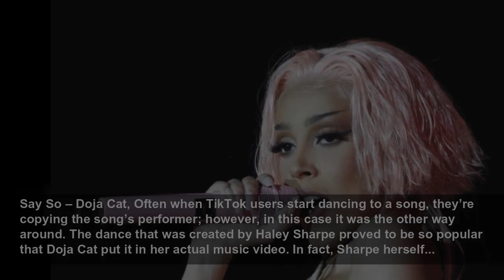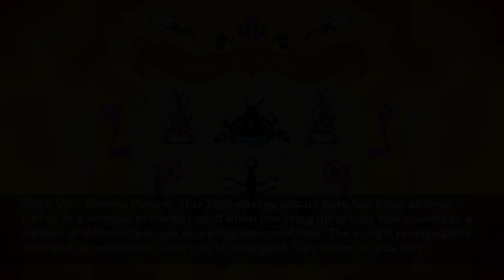20 songs that went viral on TikTok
Once upon a time, the only way a song could become a hit is if a local DJ continued to play it on the radio over and over until it got stuck in everyone’s head. Nowadays, a smash success can happen in...
Espresso
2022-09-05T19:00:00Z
20 songs that went viral on TikTok, Once upon a time, the only way a song could become a hit is if a local DJ continued to play it on the radio over and over until it got stuck in everyone’s head. Nowadays, a smash success can happen in a number of ways and the popular social media platform...
How You Like That – Blackpink, To say that K-pop has seen a surge in popularity over the past few years would be an understatement, and Blackpink is one of the groups leading the charge thanks to their viral success on YouTube and TikTok. The song itself is catchy, and the music video is full of...
Mom – Meghan Trainor, This Meghan Trainor track was originally released in 2016 but saw a resurgence that brought it into the top 3 of TikTok’s global hits chart. Unsurprisingly, the lyrics about loving your mother caused many people to edit the song together with photos or videos of them with...
Good 4 U / Misery Business – Olivia Rodrigo / Paramore, This is a two-for-one as TikTok users realized how well Olivia Rodrigo’s “Good 4 U” blends into Paramore’s pop punk classic “Misery Business.” In fact, they weren’t the only ones to notice and Rodrigo had to add songwriting credits for...
Old Town Road – Lil Nas X feat. Billy Ray Cyrus, Just about everyone fell in love with “Old Town Road” and TikTok is a major reason why. Lil Nas X’s breakthrough hit featured a spin on country music that had rarely been seen before, and inspired countless dances and homages to country music...
I’m Just a Kid – Simple Plan, This emo/pop-punk banger has become the background track in one of TikTok’s throwback challenges, where users recreate their childhood photos and post the comparison to show how much (or how little) they’ve changed. Originally released in 2002, the song has seen a...
Wellerman – Nathan Evans, If you missed out on Sea Shanty TikTok, then you haven’t seen one of the greatest collaboration efforts the internet has ever created. For a couple of weeks, sea shanties seemed to take over TikTok, largely thanks to Nathan Evans singing the classic “Wellerman” shanty as...
Blinding Lights – The Weeknd, After The Weeknd closed his 2021 Super Bowl halftime performance with this song, it was only a matter of time before it found its way to TikTok. Users teamed up with some pals to put their own creative twists on the dance that was invading the platform. Like many...
WAP – Cardi B feat. Megan Thee Stallion, This song would have certainly gone viral without TikTok’s help but the explicit dances being put on display as part of the trend certainly assisted in speeding up the process. Any song drawing controversy is sure to have people latch onto it and this one...
Say So – Doja Cat, Often when TikTok users start dancing to a song, they’re copying the song’s performer; however, in this case it was the other way around. The dance that was created by Haley Sharpe proved to be so popular that Doja Cat put it in her actual music video. In fact, Sharpe herself...
Dance Monkey – Tones and I, Making a song go viral is never easy, but it gets a lot easier when celebrities jump on the bandwagon. “Dance Monkey” has been used in everything from dances to compilations, and even as a background track to videos that are just plain weird. So when Will Smith used it...
Mean – $not and Flo Milli, A song that features lyrics about flaunting your good looks—and rebelling against an older generation who hates you for it—was sure to find viral success somewhere online, and TikTok happened to be the place. “Mean” created a popular trend where people would show off...
Bored in the House – Tyga feat. Curtis Roach, Being locked down at home during a pandemic left quite a few people feeling exactly as this track title suggests, which is why Tyga’s song—made specifically for TikTok—quickly became the platform’s hottest trend. People wasted no time showing...
You’re a Mean One, Mr. Grinch – Tyler, The Creator, Tyler, The Creator is known for having some of the most aggressive and vulgar lyrics out there, so the fact that he released a children’s song was certainly surprising enough to make it go viral on its own. However, TikTok users latched onto the...
Wake Up – Cheese People, This high-energy catchy tune has been all over TikTok in a number of trends, most often involving jump cuts that showcase a number of different set-ups or a progression of time. The song’s recognizable intro and its immediate jump into an energetic “hey come on you lazy.